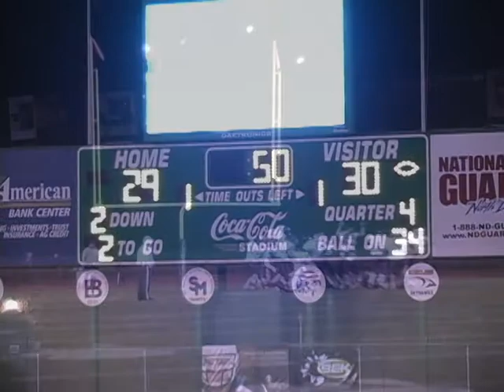Josh Seibel Football Highlights Bismarck High School.dv